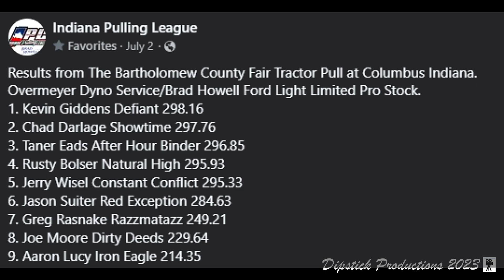IPL 9000lb Light Limited Pro Stock Columbus IN 30Jun2023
Indiana Pulling League 'Making Pulling Great Again'